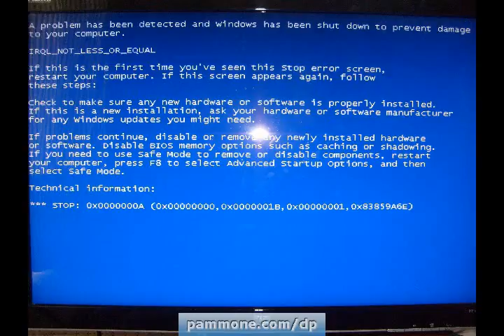Startup for Windows